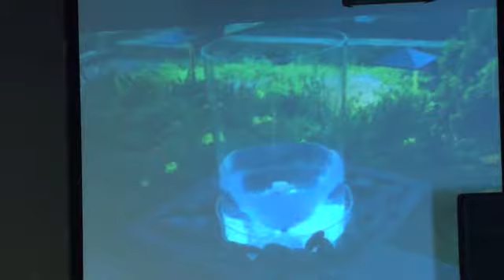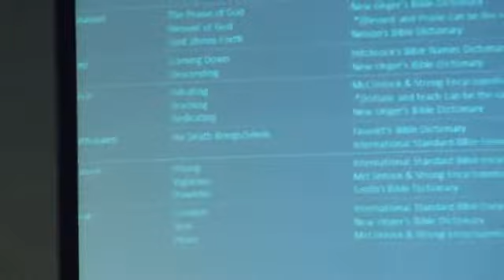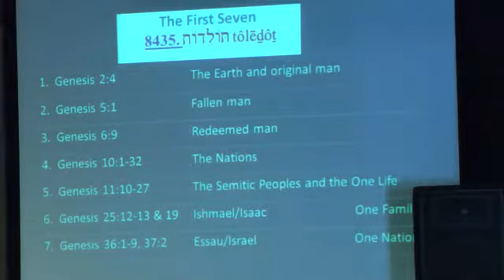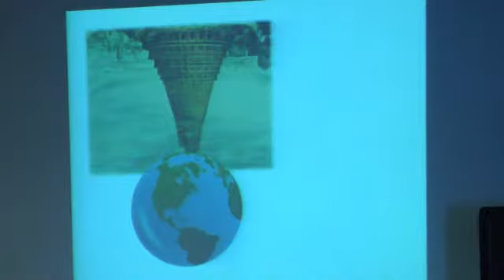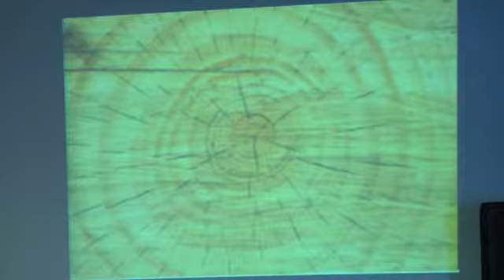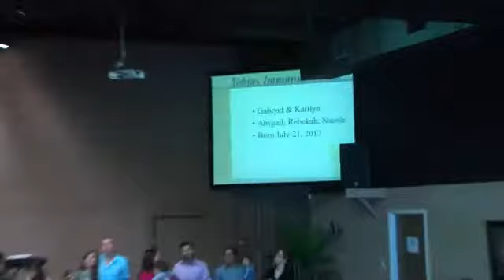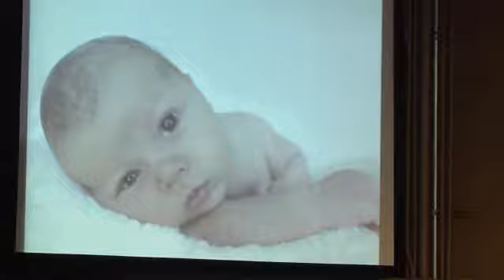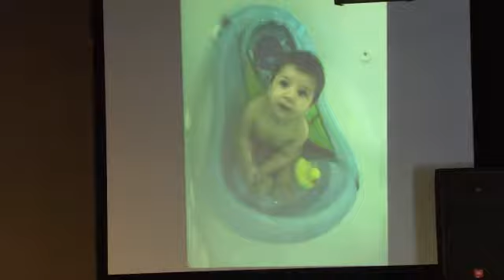Generations That Are Stirred Not Shaken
In a special Mother's Day Service, Pastor Eric reminds us of the high calling we have to stir up zeal to raise righteous generations. When we stir up the Holy Spirit within us, it begins to stir something holy in those we are responsible for. Our children will become what we are, and each generation should rise past the previous one. You are a source of life because Jesus has put His life inside of you. Stir up that fountain till it rises and rises, and overflows to everyone around you!